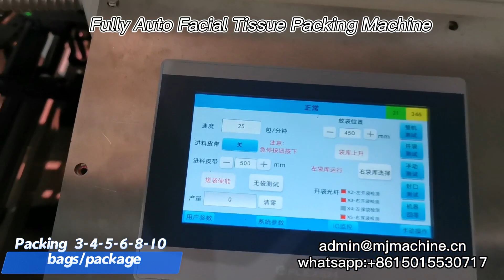Nice Economical Fully Paper Tisseu Packing Machine For Facial Tissue Bags 3-4-5-6-8-10 bags/package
Nice Economical Fully Paper Tisseu Packing Machine For Facial Tissue Bag

The machine will pack multiple bags into one bag automatically. It can pack  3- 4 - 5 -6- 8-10 bags/packages on one machine, easy operation,Also provide customization requirements.

The facial tissue packing machine will be connect with facial tissue folding machine and cutting machine and single bag packing machine to be very high efficient production line, and less workers cost.

For any interesting, welcome to consulting.